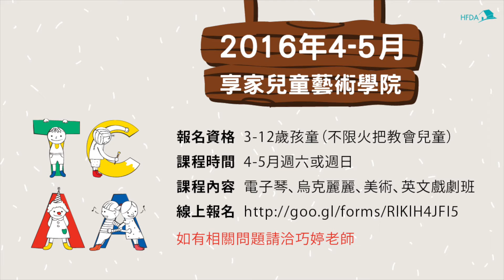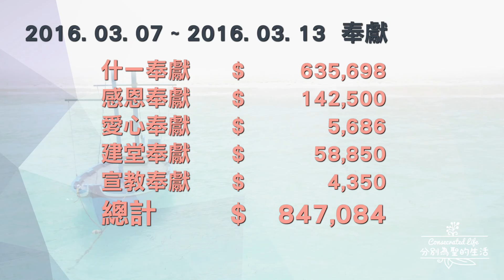Torch News - 2016年03月19-20日